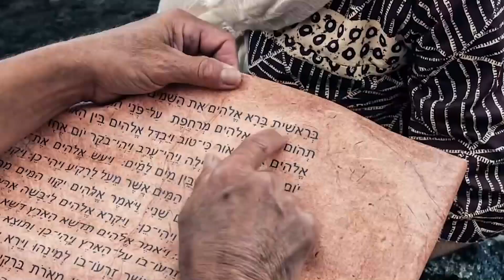"Creed en sus Profetas" domingo 15 octubre 2023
Proverbios 12 y El conflicto de los siglos, capítulo 33: "Las asechanzas del enemigo"